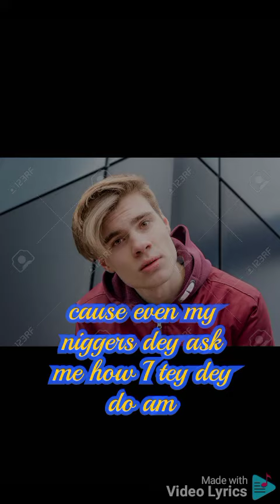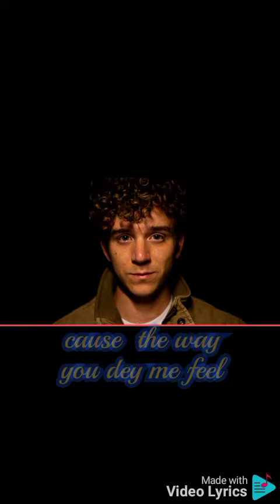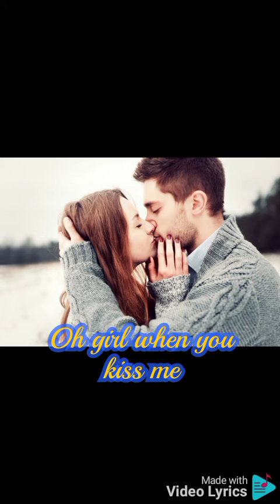MB-Nervous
Singing a music about how I feel